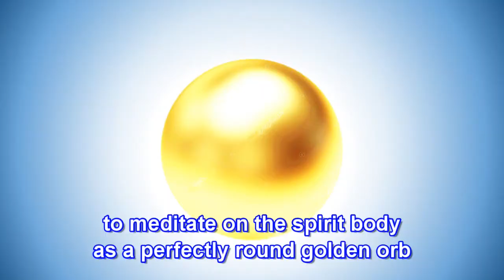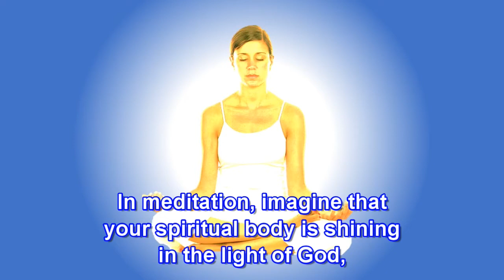Methods of Meditation That Repel All Illnesses (Farsi Voice over)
روش های مراقبه برای دور کردن بیماری

Methods of Meditation That Repel All Illnesses, by Jiro Imai Ph.D. from Happy Science University based on the book "Healing Power" from Master Ryuho Okawa.